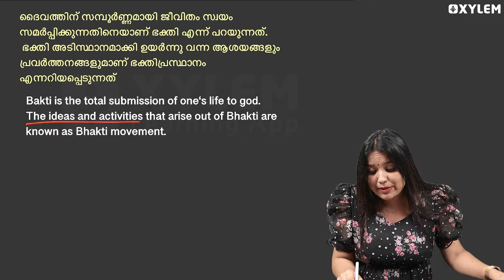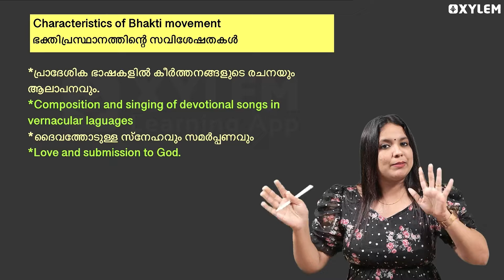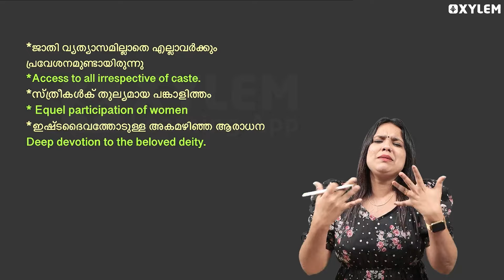Class 7 Social Science - Bhakti Movement - അറിയേണ്ടതെല്ലാം | Xylem Class 7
Welcome to the Xylem Class 7 YouTube channel, your one-stop destination for high-quality educational content. We take pride in being Kerala's number one learning platform, providing comprehensive resources and expert guidance to help students ace their exams. At Xylem Learning, we value the importance of quality education and strive to provide the best learning experience for students. Our mission is to enable students to reach their full potential academically and prepare them for a successful future.